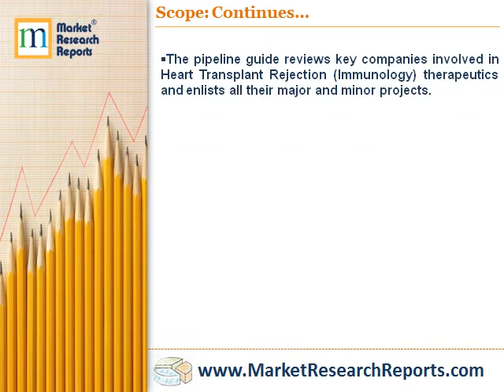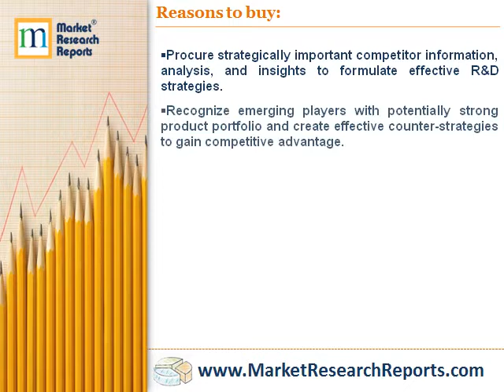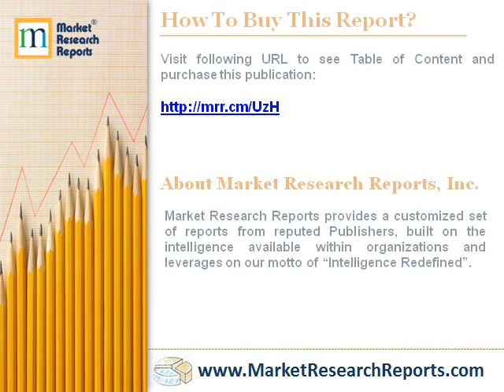Heart Transplant Rejection - Pipeline Review, H1 2017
Market Research Reports, Inc. has announced the addition of “Heart Transplant Rejection - Pipeline Review, H1 2017” research report to their offering.